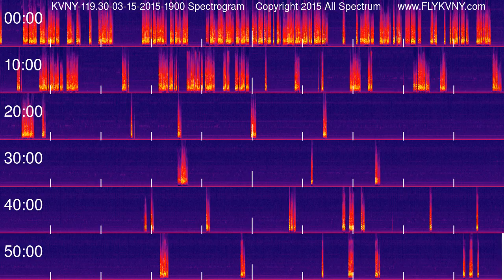Van Nuys Airport Tower Recordings 119.3 MHz 03-15-2015 1900 hour Spectrogram